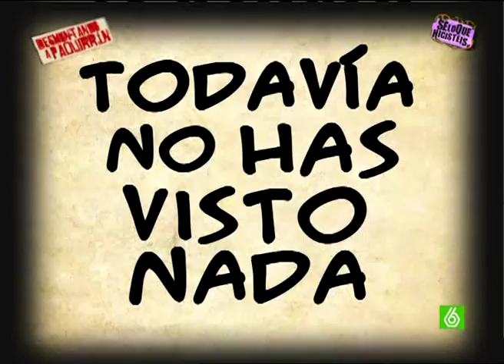SLQH - 49.Desmontando a Paquirrin (Kiko VS Hombre que huele a vino) Parte 2